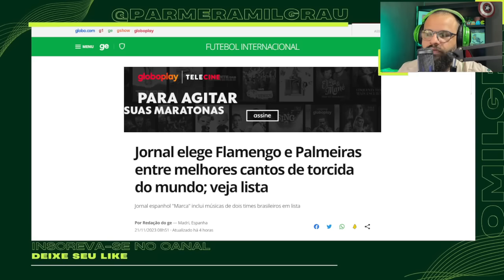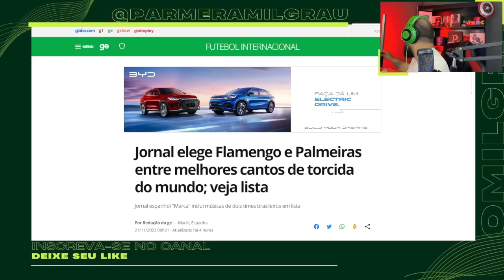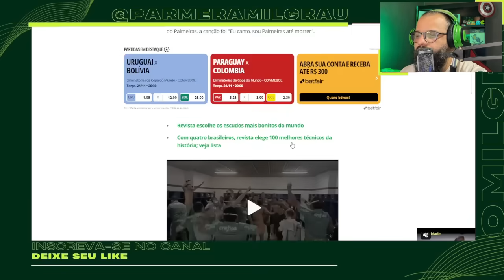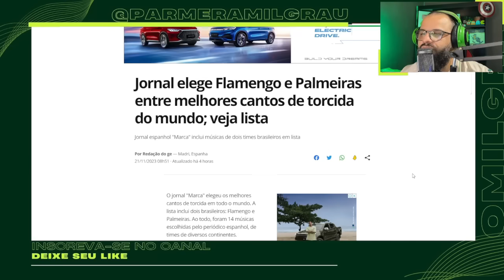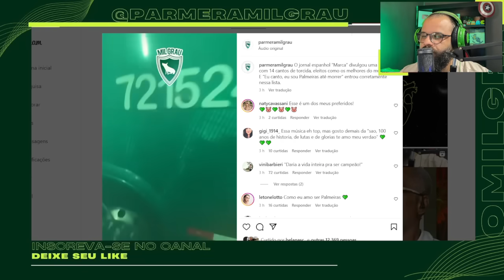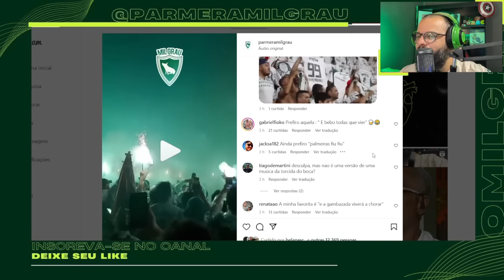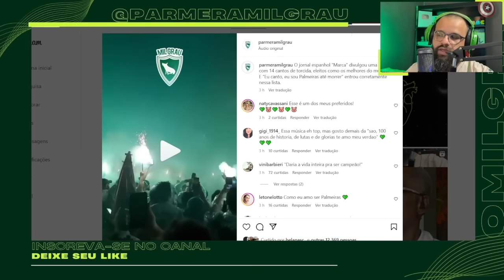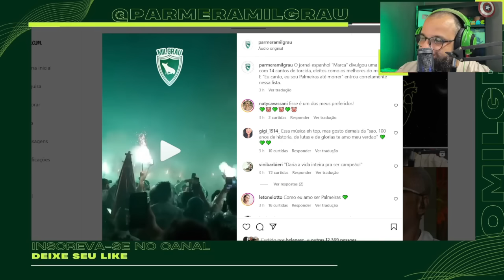TORCIDA DO PALMEIRAS ENTRA PARA SELETA LISTA DE JORNAL ESPANHOL, ENTENDA!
O jornal "Marca" elegeu os melhores cantos de torcida em todo o mundo. A lista inclui dois brasileiros: Flamengo e Palmeiras. Ao todo, foram 14 músicas escolhidas pelo periódico espanhol, de times de diversos continentes.

NÃO POUPOU PALAVRAS! OLHA O QUE ROMÁRIO FALOU SOBRE O ENDRICK NA SELEÇÃO BRASILEIRA